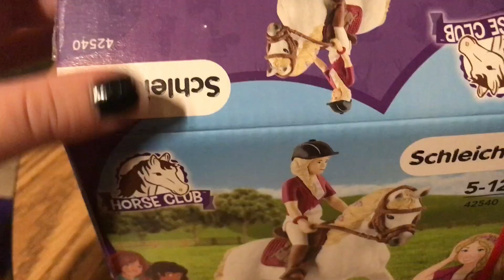I bought a schleich horse set!🐴🐎❤️horses